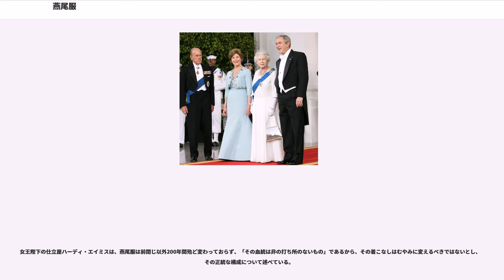燕尾服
燕尾服（えんびふく、）は、男性の夜間の礼服。裾が燕の尾のようなのでそう呼ばれる。英語では、18世紀末から19世紀初頭のフロック（）も含めて“Tailcoat”と呼ばれるため、19世紀中半以降の正装である燕尾服のみを指す場合は“Evening”が付けられ、“Evening Tailcoat”とも呼ばれる。

燕尾服を中心に構成される服装（ドレスコード）は白い蝶ネクタイを用いることから、ホワイトタイ（White tie、Evening dress, Full evening dress）と呼ばれ、現在では最上級の礼服とされている。

戦前日本の服制について定めた「明治5年太政官布告第339号」 (大礼服及通常礼服ヲ定メ衣冠ヲ祭服ト為ス等ノ件)ではこの服装が「通常礼服」とされており、この時代の記述に於ける「（文官等の）通常礼服」は燕尾服を指す。また、男子通常礼服は小礼服とも呼ばれ、大礼服が制定されていない下級官吏や民間人の最上級正装とされていた。2017年10月26日のタイ王国のプミポン前国王葬儀では秋篠宮文仁親王は葬儀でも着用されている。宮中行事では朝見の儀など昼間でも着用される。

18世紀、革命前夜のフランスでは自然主義の影響でイギリスの乗馬服が流行していた。その一つに長いコートの前裾が直角に切り取られ、後裾だけが長い上着があった。裾が割れているのは、乗馬の際に鞍の上でもたつかないためであり、今日でも馬場馬術の上級競技では、燕尾服とトップハット（シルクハット）の着用が規定づけられている。

この上着は“上っ張り”を意味するフロック（、仏；frac）と呼ばれた。フロックと呼ばれる衣服には様々なものがあり、中世の農民や修道士の上着もそう呼ばれるが、別物である。また今日では、ドイツの軍服に由来する前裾がカットされていない上着がフロックコートと呼ばれているため、当時の記述が誤って解釈されるケースが見られる。例えば、が著書"Goethe: The Poet and the Age: Volume I: The Poetry of Desire"において、ゲーテの小説「若きウェルテルの悩み」の主人公ウェルテルの服装と、その影響を受けて当時流行したファッションの上着を“フロックコート”としているが、フロック（テールコート）の誤りであると指摘されている。乗馬服のフロックはヨーロッパ各国にも広がり、イギリスでも普段着として着られるようになり、テールコート（Tailcoat）とも呼ばれるようになった。この頃のテールコートはダブルブレストで前が閉じられるようになっていたが、やがて閉じられないような仕立てになっていった。現在の燕尾服の両胸部分にあるボタン配列はその名残である。

19世紀のイギリスでは、紳士服には黒が流行していた。これには、産業革命によって工場が増え、その煤煙が服にかかるため、それが目立たない黒が好まれたという面もある。そして、19世紀中頃までは様々な色のテールコートが夜会服として認められていたが、黒が男性用の正式な服装とされるようになった。

第二次世界大戦後はヨーロッパの宮廷でも、最上級正装であったコートユニフォーム（日本の大礼服に相当する宮廷服）が着用されることは少なくなり、ホワイトタイが最上級の礼装として、公式の晩餐会、王族等の格式高い結婚式や披露宴、或いはそれに準じる舞踏会、音楽会、着席型のパーティなどで使われている。また、オーケストラ等の指揮者、演奏者が着用するほか、社交ダンス大会などで使われることも多い。しかし、近年ではタキシードに活躍の場を奪われつつある。

欧米では、昼と夜の礼服が区別されている。欧米では晩餐会、夜会、舞踏会、演奏会、演劇、オペラ、バレエ、ミュージカルの夜の時間が日本に比べて遅く、平日でも勤務先から帰宅して軽く食事を済ませてシャワーを浴びて着替え、夜を楽しめる職住接近が出来ている都市空間であるが、日本の大都市のように通勤時間に１時間以上もかかり勤務先から直行する都市空間では、昼と夜を着替えて出席する事は帰宅の心配が不要の宮中晩餐会など親善・外交に出席する場合以外は難しい、とする見解もある。

以上のように特別な意味を持つ礼服であるため、フィクションであるように執事や使用人が常に身にまとっているということは無い。一方、ディズニーランドでゲストを歓迎するミッキーマウスが普段着ている衣装は燕尾服である。

女王陛下の仕立屋ハーディ・エイミスは、燕尾服は前閉じ以外200年間殆ど変わっておらず、「その血統は非の打ち所のないもの」であるから、そ...